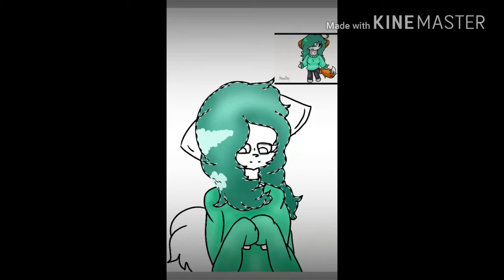Art for Laima Alfa Wolf